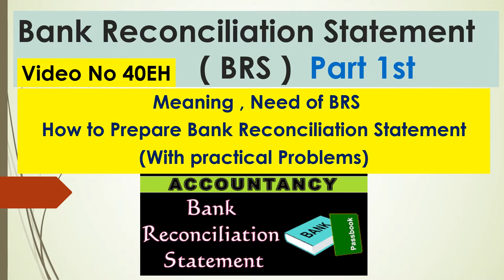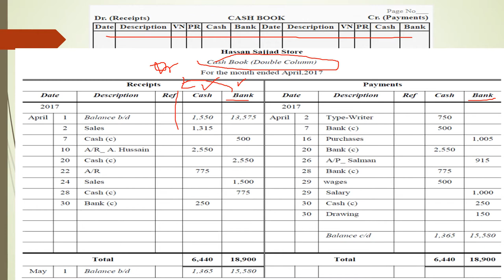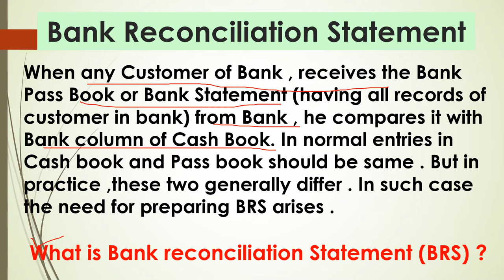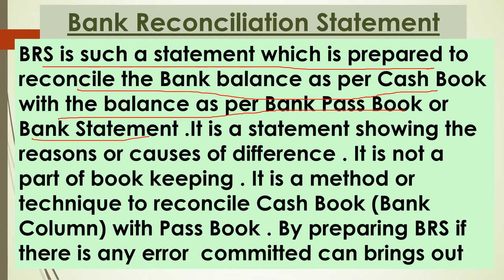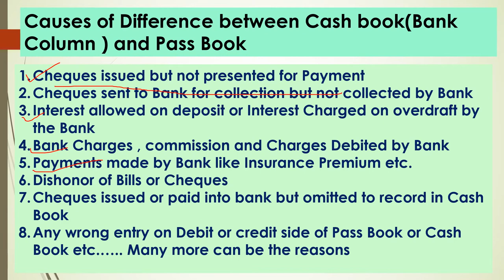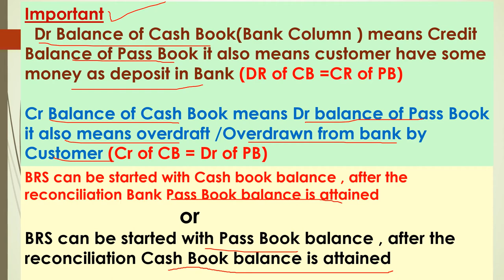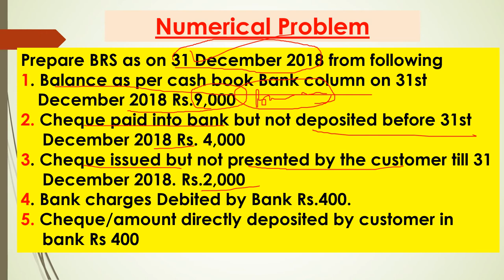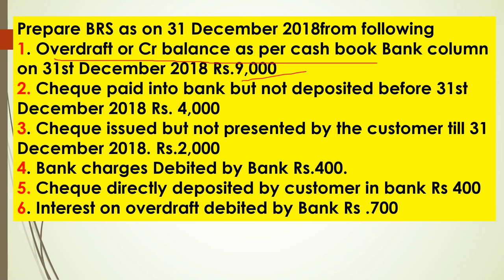Bank Reconciliation Statement (बैंक समाधान विवरण),Causes to prepare BRS,Practical Problems A-40EH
Dear students and very respectable teachers and Lecturers this video is all about concepts of Bank Reconciliation Statement , Meaning and Need of BRS, Causes of difference between Cash book and pass book balance, numerical problems of BRS etc .all such issues are going to be resolved with the help of this video specially of 11th commerce students There are more videos on my channel JANKARI HITT about accountancy economics and business as well of FEBthese are links of Accountancy related videos
1.. (link for A-1 BASIC TERMS OF ACCOUNTANCY (Series -A 11th)
2. (A-2 Basic terms / concepts of Accountancy (Series A 11th)
3. (A-3 ASSETS :TYPES OF ASSETS ( BASIC CONCEPTS OF ACCOUNTANCY) Series -A 11th
27 A-27 EP Trial balance ,Format & Methods of Trial Balance , Errors revealed & not revealed by TB,Need
28 A-28 EP Practical / Numerical Problems of Trial Balance with Journal , Ledger & all types Problems
29 A-29 EP Numerical/Practical problems Of Purchase and Sales Book Complete in one Video in Simple Way
30 A-30EP Debit Note and Credit Note,Source Document of Purchase&Sales Return Bookਡੈਬਿਟ ਨੋਟ/ਕ੍ਰੈਡਿਟ
31 Depreciation-Meaning,Cause,Need& methods as Straight Line & Diminishing Balance(Num.Problems)A-31 EP
32 Depreciation(Practical Problems)Straight Line/Fixed Installment Method (More than One assets)A-33EP
-34 Bills Of Exchange :-Basic , Features , Format,Promissory Note, Due Date(A-34EH)11thClass Accounts
35 Practical Problems of Bills of exchange,Accounting treatment of BOE ,Discounting of Bills A-35EH
36 Endorsement of Bills of Exchange&Bills sent for collection with Practical Problems 11th Class
37 Dishonour of Bills of Exchange,With discounting&endorsement,Noting Charges, Practical problem